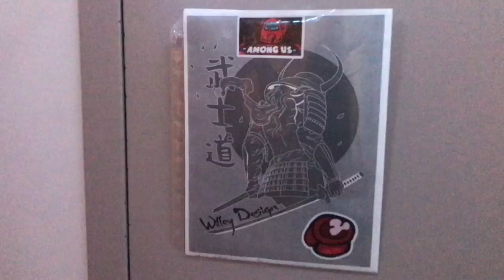calicko house tour 7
(old video) this is my seventh or something house tour